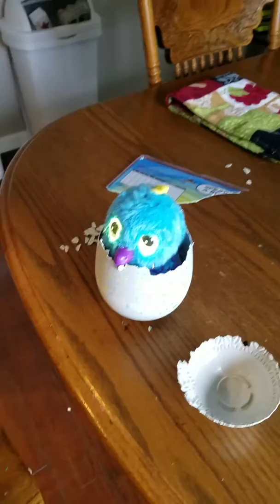I got a Hatchimal!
her name is Hatchi